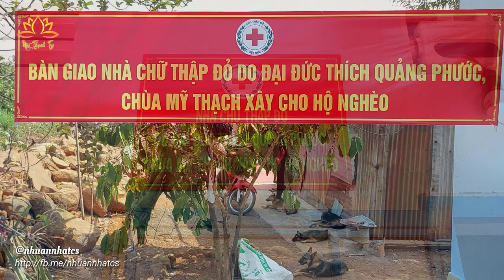ĐĐ. Thích Quảng Phước. Trao Tặng Nhà Tình Thương - Khảo sát nhà tiếp theo